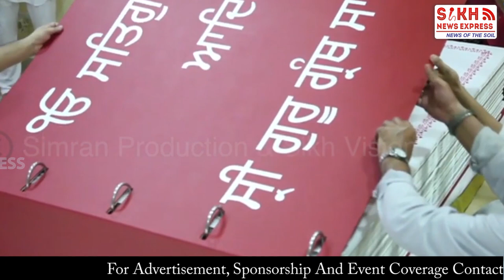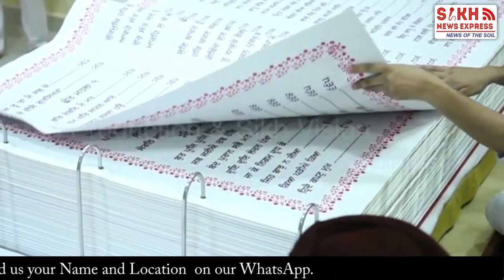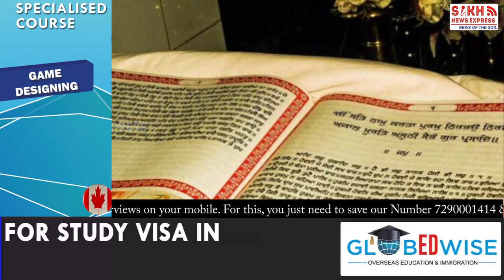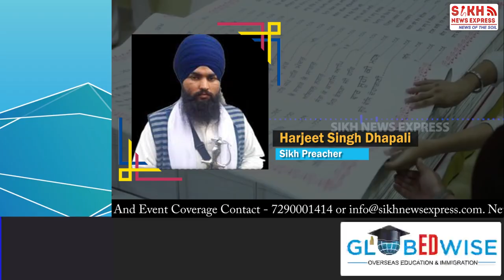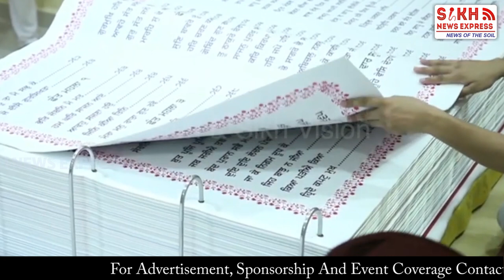MALAYSIA ਦੇ ਗੁਰਦੁਆਰਾ ‘ਚ ਗ੍ਰੰਥ ਸਾਹਿਬ ਦੀ ਪੂਜਾ, 700 ਕਿੱਲੋ ਦਾ ਗ੍ਰੰਥ ਸਾਹਿਬ, 4 ਬੰਦੇ ਪਲਟਦੇ ਹਨ ਪੰਨਾ || SNE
MALAYSIA ਦੇ ਗੁਰਦੁਆਰਾ ‘ਚ ਗ੍ਰੰਥ ਸਾਹਿਬ ਦੀ ਪੂਜਾ, 700 ਕਿੱਲੋ ਦਾ ਗ੍ਰੰਥ ਸਾਹਿਬ, 4 ਬੰਦੇ ਪਲਟਦੇ ਹਨ ਪੰਨਾ || SIKH TELEGRAPH || SNE

Video Footage:  Simran Production  Sikh vision